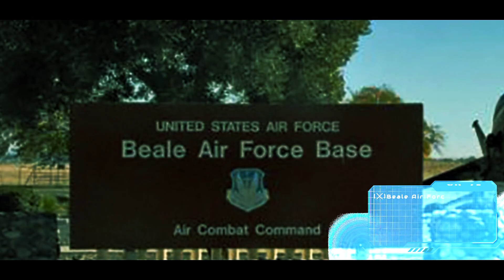SR-71: 8 datos del El espía que volaba Mach 3 y que ningún misil atrapó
SR-71 Blackbird: el avión más rápido de la historia.
Un jet negro a Mach 3+ y 85 000 pies que “ganaba” acelerando. En este documental te contamos cómo nació del A-12, su papel en la Guerra Fría, sus misiones reales, las tecnologías que dejó (stealth incipiente, titanio, sensores) y por qué se retiró pese a ser casi intocable.

Capítulos:
00:00 – Hook: misil al aire… y el Blackbird acelera
00:35 – Origen: A-12, Skunk Works y anuncio del SR-71
01:40 – Guerra Fría: Beale AFB, rutas y misiones reales
02:45 – 8 datos que debes saber (récords)
05:50 – Tecnología que hoy usas y nació aquí (materiales, furtividad incipiente)
07:20 – Costes y por qué se retiró (operación anual, alternativas satelitales)
08:35 – Lo que nadie te cuenta (JP-7 que gotea, intercepciones, mitos de cámara)
10:20 – Cita real de piloto e impacto operativo
10:50 – Conclusión: legado y miradas al SR-72
11:30 – Post-créditos: (enfriamiento tras aterrizar)

Fuentes priorizadas: Lockheed Martin, USAF, museos/archivos oficiales. Cifras finas (costes exactos, conteos) pueden variar; marcadas con -Verificar inf- cuando aplique. Uso editorial con fines educativos.